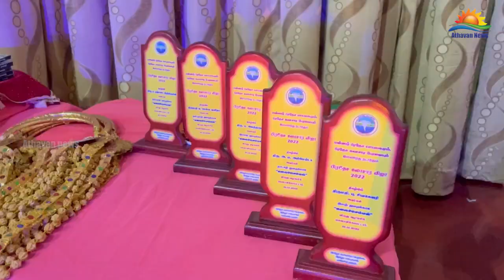சிறப்பாக இடம் பெற்ற மன்னார் பிரதேச கலாசார விழா மற்றும் மன்னல் நூல் வெளியீட்டு விழா!